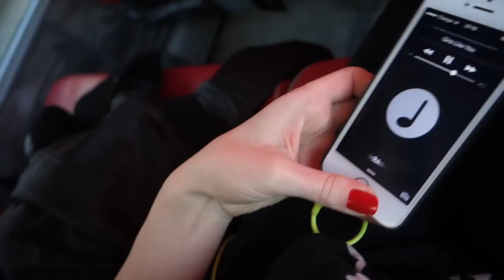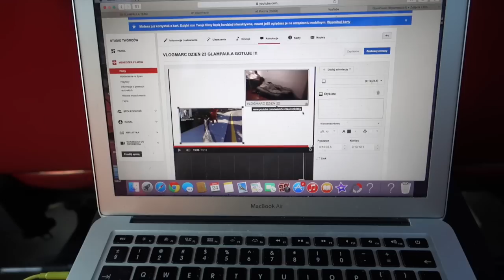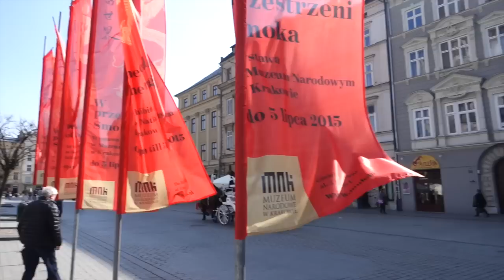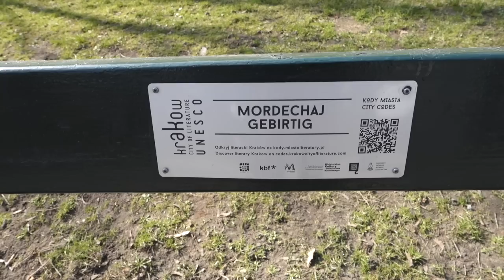KRAKÓW ZA 10 ZŁ I VLOGMARC DZIEŃ 24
W dzisiejszym filmie tanie podróżowanie czyli Kraków za 10 zł !

GlamPaula vlogerka moda, uroda & lifestyle / Warszawa

napisz do mnie:

Paula Perczyńska
skr. 145
08-110 Siedlce 2